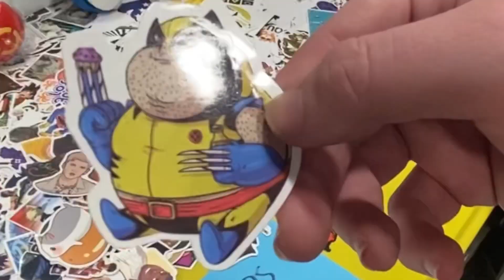Texas Comic Cons Are Getting Weird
Jack - @jackuupjack4808
Jeremie - None
Alex - None
Kalei - None
Second Channel - @ProjectPipelineDiesel

megas_mayhem
Megalifegaming
megas_mayhem